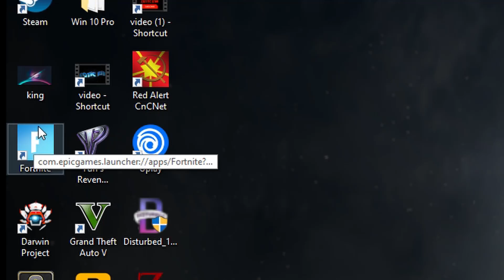Rainbow Six Memes